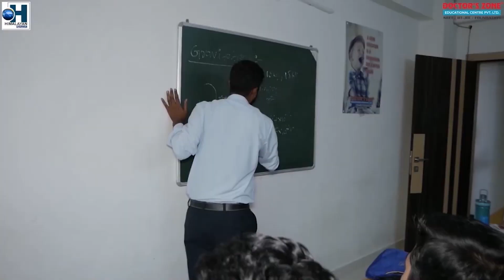आगलागी परेर घर खरानी